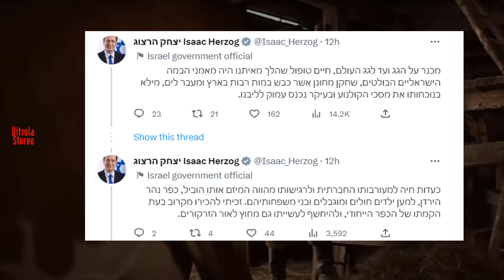A los 87 años falleció el actor y cantante Topol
A los 87 años falleció el actor y cantante israelí Haim Topol, recordado por la obra y peícula Fiddler on the roof (El Violinista en el Tejado).

Vitrola Stereo, Classics from the Rock era!